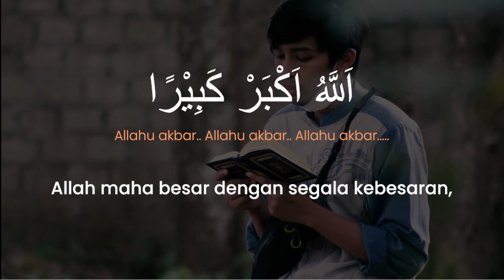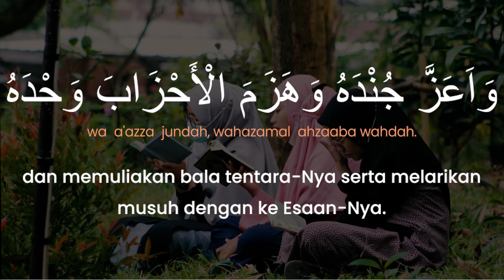Takbir Hari Raya Idul Fitri 1442 H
voice : Ust Gani Hakiki